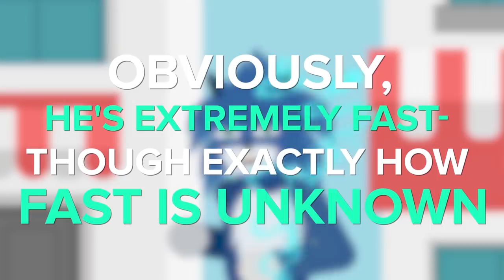YOU vs Human Teeth SONIC From the Horrifying First Movie Trailer - Who Would Win? (Sonic Meme)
In today's You vs fight to the death, you're facing off against a freak of CGI nature, a viral meme so horrifying that fans demanded the movie studio change the character design in the movie! It's You vs human teeth Sonic from the first Sonic the Hedgehog trailer that caused an internet uproar. Can you defeat this epic fail of a creation, or will this creepy human teeth Sonic infect you too?